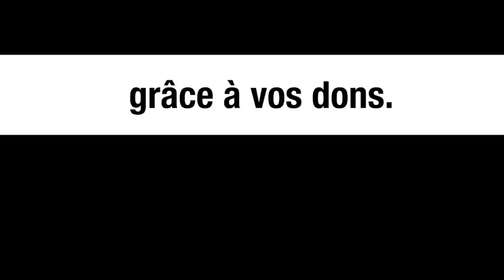Porochenko et le Donbass - Bernard Genêt et Michel Collon